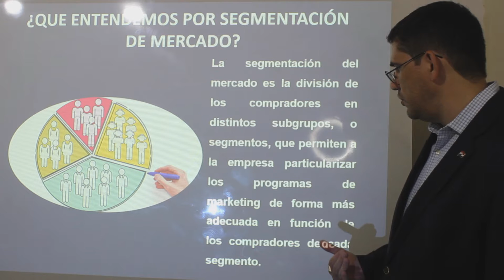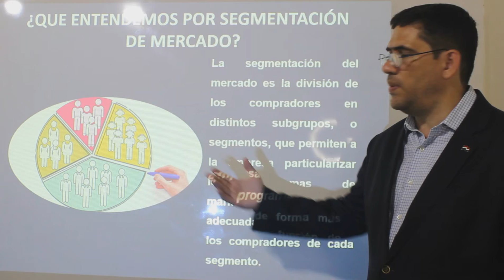Consultorio Empresarial: Segmentaciones del Mercado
Cápsula Informativa de Nuestro Consultorio Social
Brindamos asesoramiento gratuito todos los viernes de 15:00 a 20:00 horas.